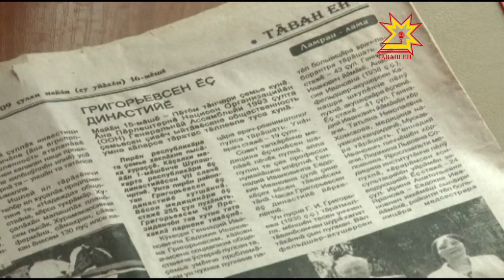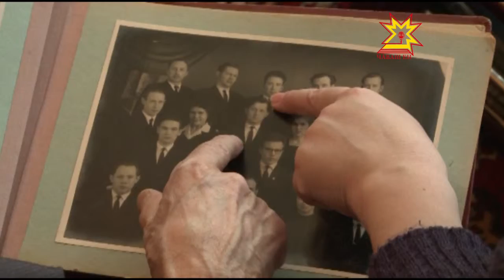Кÿкеçре _ тухтăрсен династийĕ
Паян пирĕн ятарлă рубрика геройĕсем - Шупашкар районĕнчи Григорьевсем, çак çемьере пурте тенĕ пекех хăйсен пурнăçне чи сăваплă профессипе - çынна сиплессипе - çыхăнтарнă. Григорьевсен пĕрлехи ĕç стажĕ 300 çула яхăн.